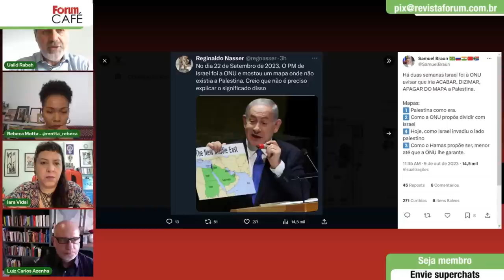Ualid Rabah: "Crime de Guerra: mídia brasileira desumaniza e criminaliza palestinos"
0:00 - Ualid Rabah: "Israel é uma rave de assassinos que invisibiliza palestinos"